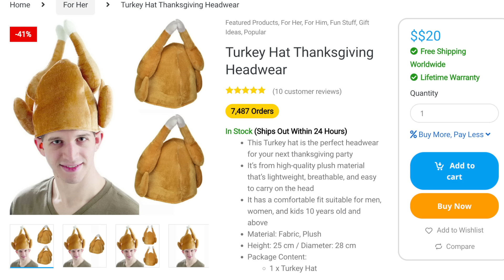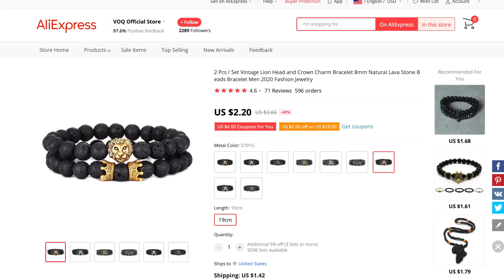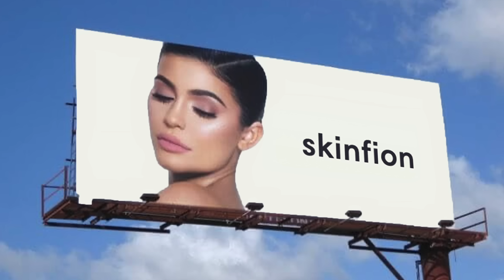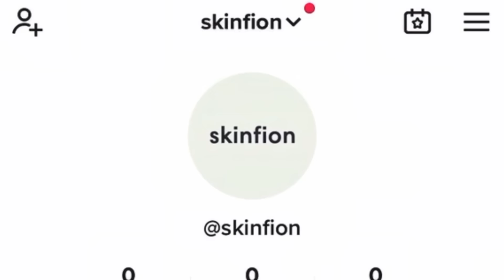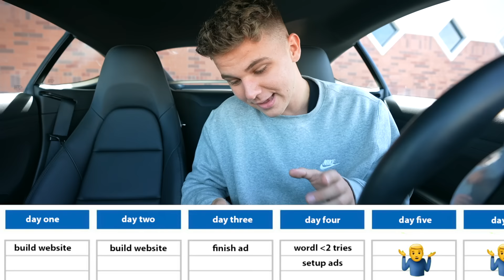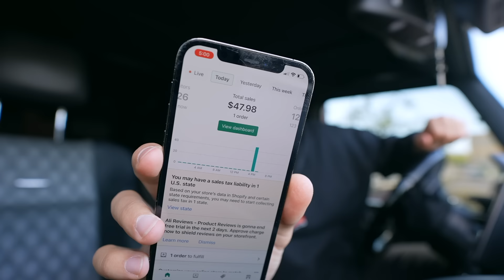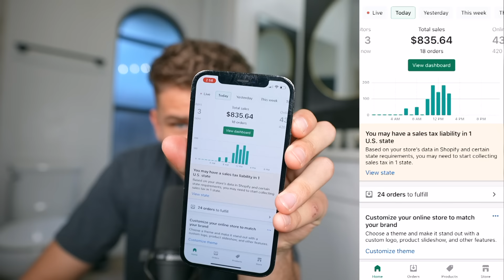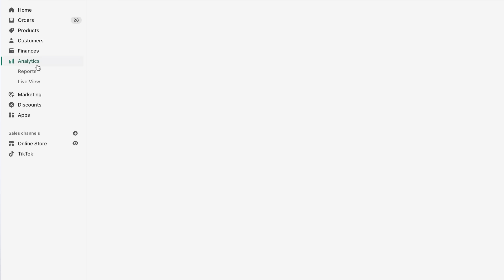Zero to $1,000 a Day Dropshipping Challenge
Making $1,000 a Day Dropshipping Speedrun
In this video I challenge myself to make one thousand dollars per day through an online business model called dropshipping. In order to complete this I built a website on Shopify, ran Tik Tok ads and fulfilled orders through Aliexpress.